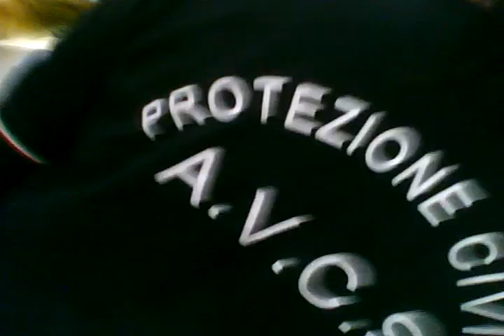Montaggio tendone nell'area ammassamento di Barcellona Pozzo di Gotto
Barcellona, in occasione dell'alluvione che ha flagellato il paese a fine novembre 2011, siamo stati contatttati per andare a montare il tendone come refertorio nell'area ammassamento (deve fare da mensa per il personale della protezione civile).
Il lavoro è lungo ed importante, ma siamo comunque riusciti a farlo con relax.
Nota: girato con microcamera "GUM-DV" nel taschino della camicia per la maggior parte del tempo (solo talvolta in mano) per cui mi scuso per la qualità delle inquadrature: lo scopo è rendervi partecipi dentro la situazione